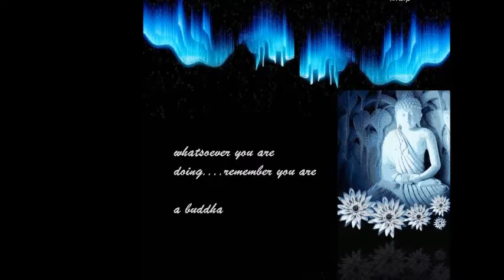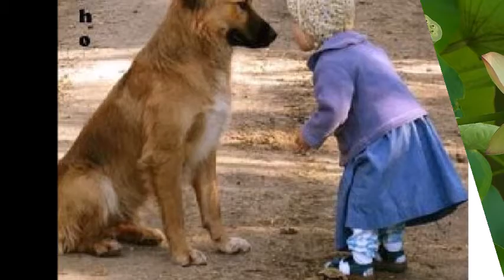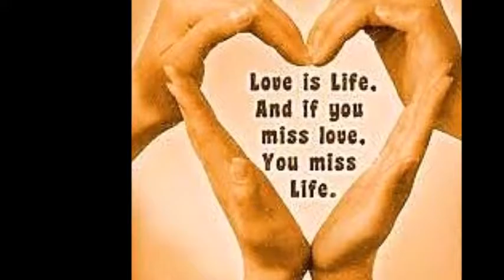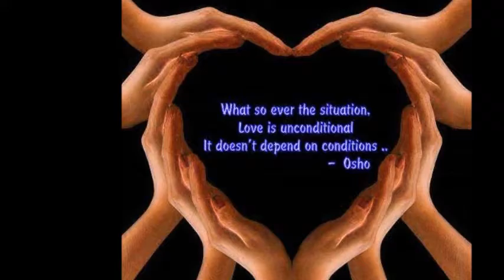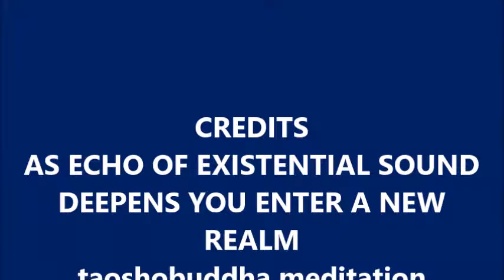AS ECHO OF EXISTENTIAL SOUND DEEPENS YOU ENTER A NEW REALM